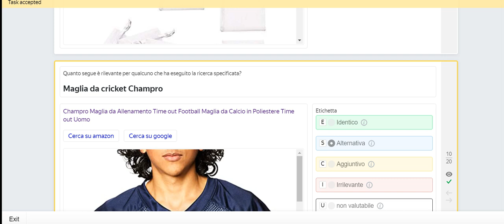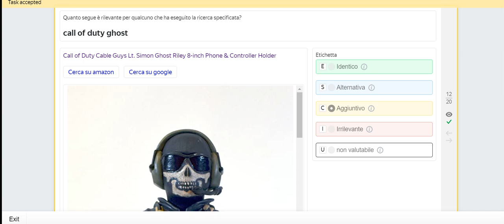Valutazione della pertinenza della ricerca | Search Relevance Evaluation (Italian)0.26$